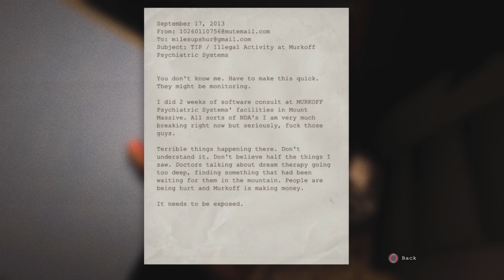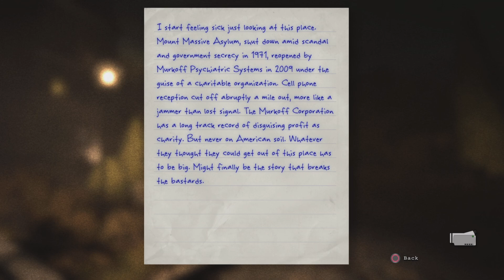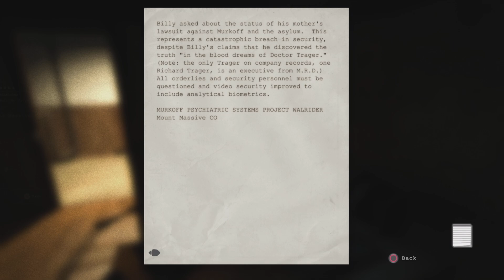OutLast Part 1: MY HEART IS RACING